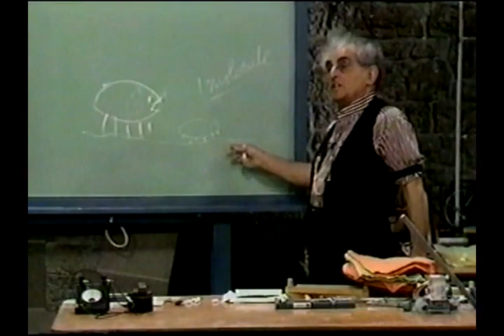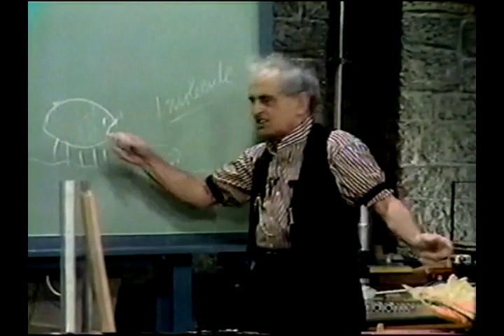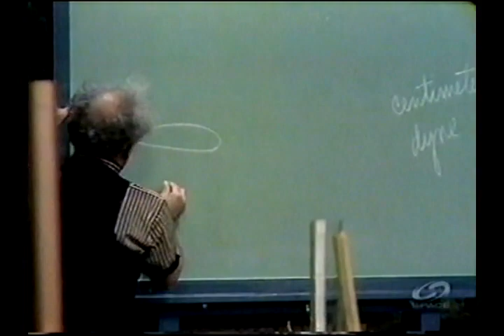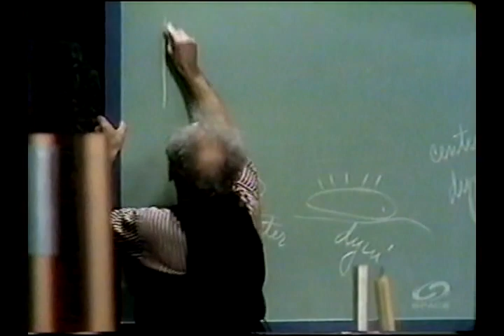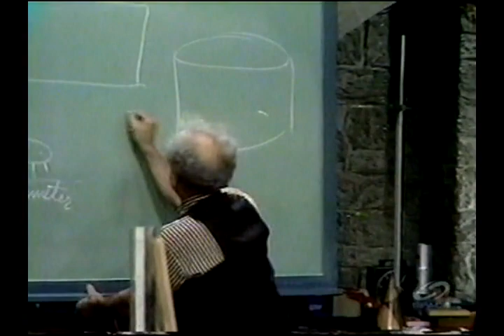Julius Sumner Miller 40 HHOF - Cylinder Volume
Professor Julius Sumner Miller reiterates an adaptation found in the family Veliidae (small water striders), and sets up an example to demonstrate different volumes of cylinders.